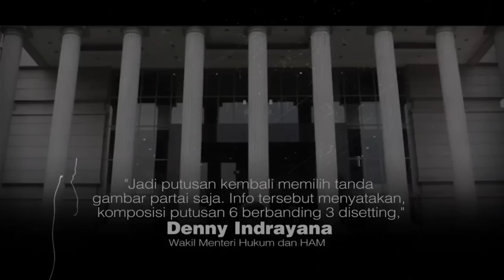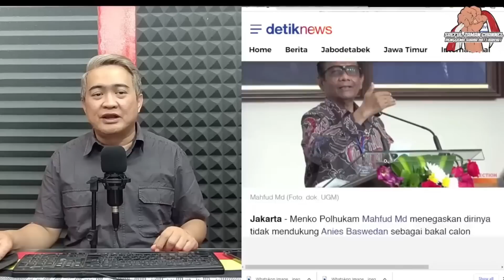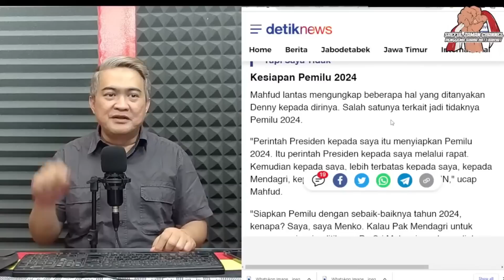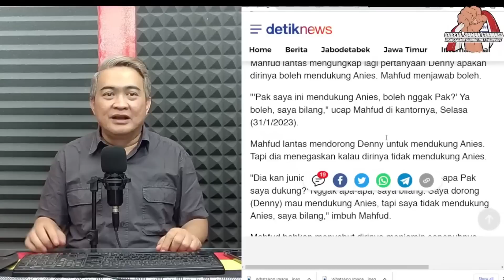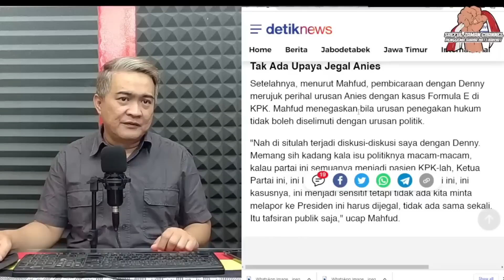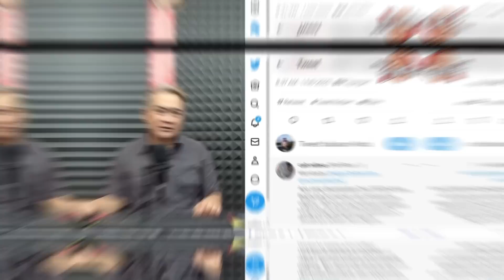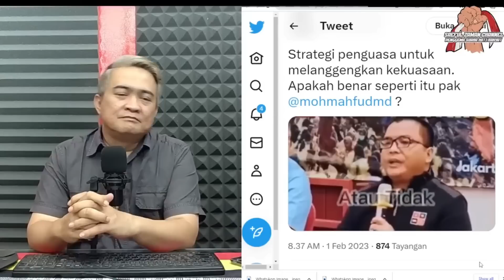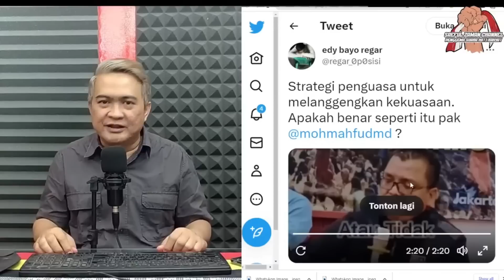MENOLAK LUPA !! LUCUNYA HUBUNGAN MAHFUD MD & DENNY INDRAYANA... !! MENGAKU DEKAT TAPI SALING HANTAM?